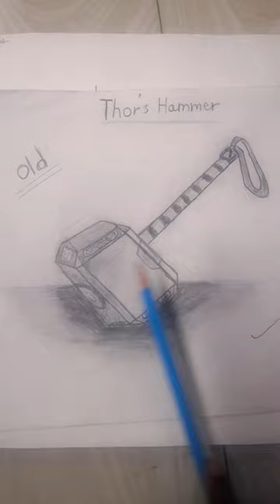improve my old thor's hammer sketch NEW vs OLD